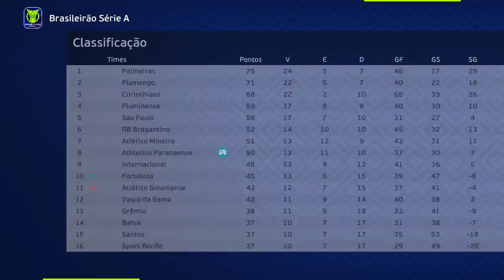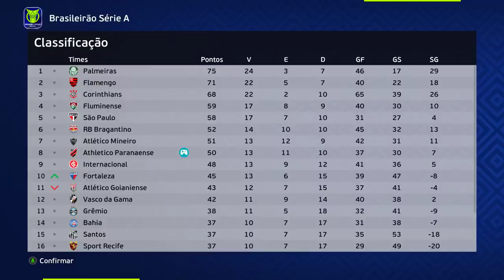HISTÓRICOO!! GOLEIRÃO OZ MARCA 2 GOLS e dá uma ASSISTÊNCIA!! - Rumo de Goleiro 3° Temp. Ep.8 PES 21